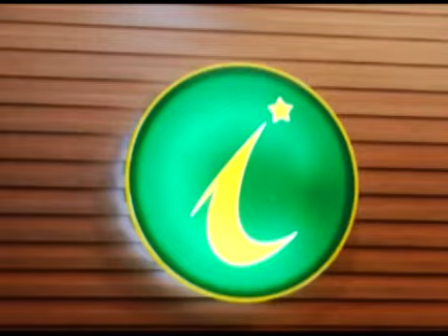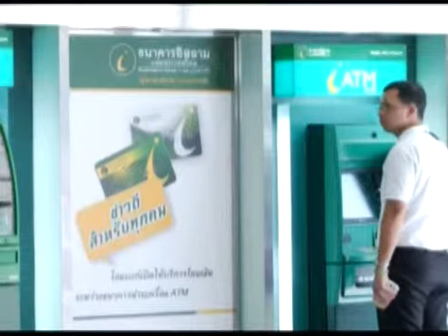ISNAPIBANK_070556_1